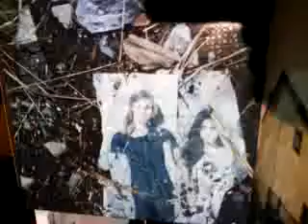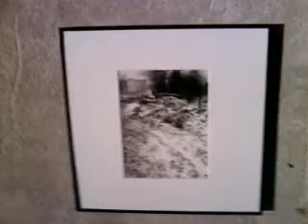Teatr Nowy wernisaz MOV01187